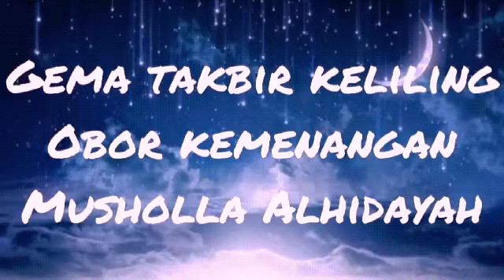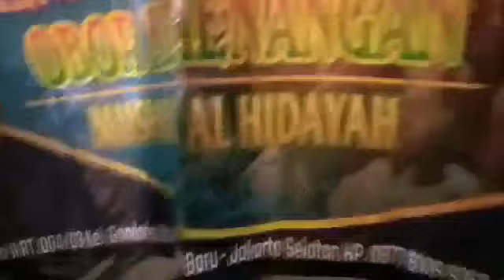Takbir keliling obor kemenangan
Musholla Alhidayah